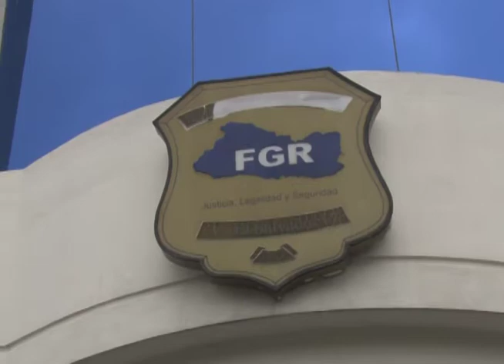Legisladores opinaron sobre nombramiento de Director de PNC como Viceministro de Seguridad Pública